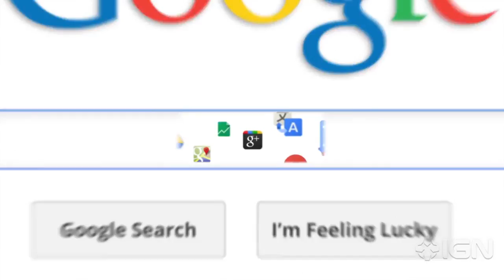Google Introduces 'Google Contributor' Program - IGN News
Google has unveiled its new initiative Google Contributor, a program that will allow users to browse selected sites without advertising for a small monthly fee.